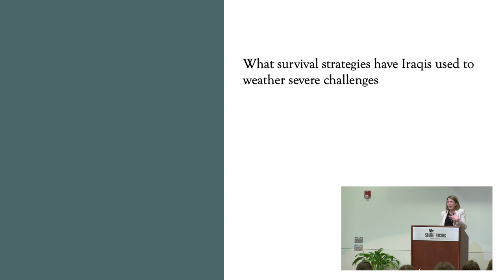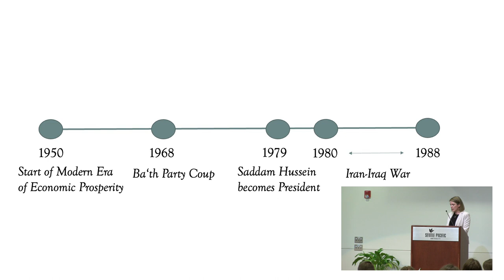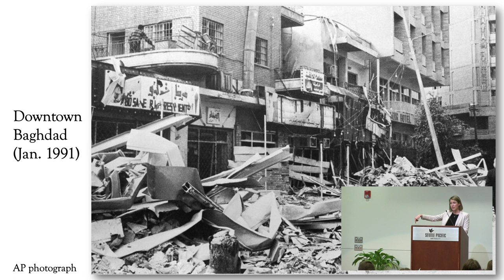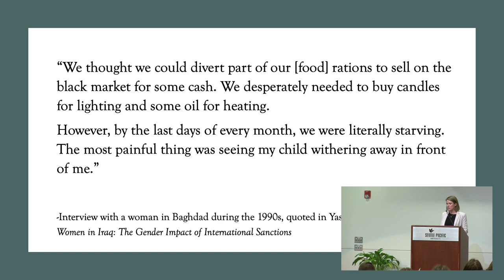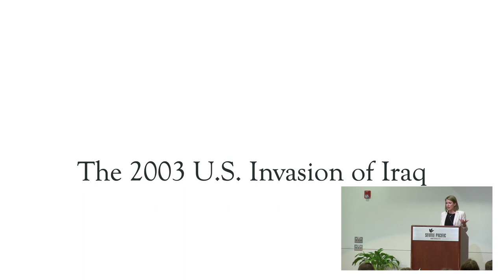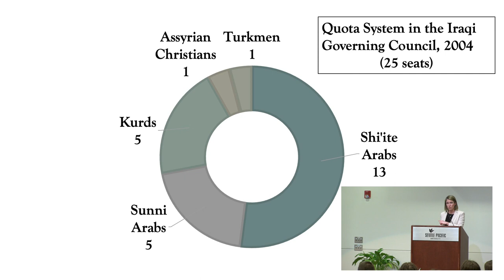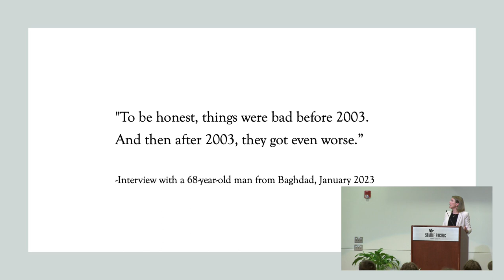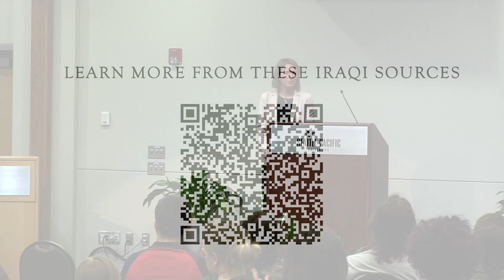20 Years After the Iraq War: Stories and Perspectives. Dr. Alissa Walter. 2023 Weter Lecture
230411 Weter Lecture
20 Years After the Iraq War: Stories and Perspectives.
Dr. Alissa Walter.
April 11th 2023
Weter Lecture